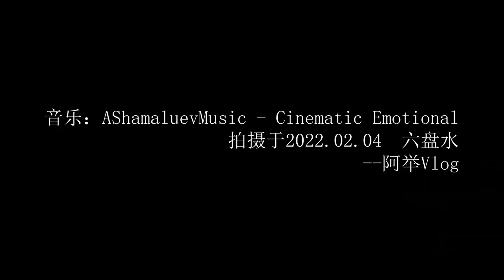航拍立春时节银装素裹下的六盘水·瑶池